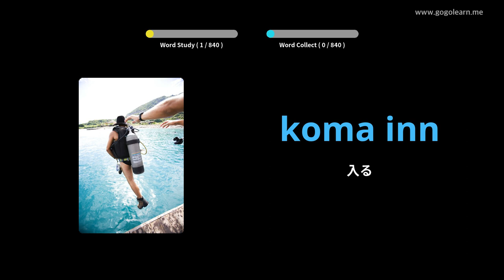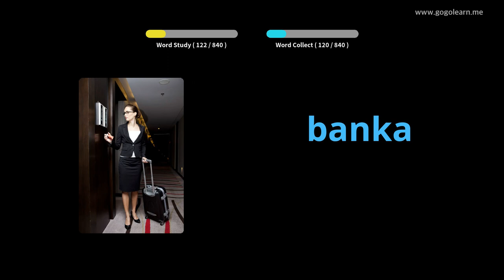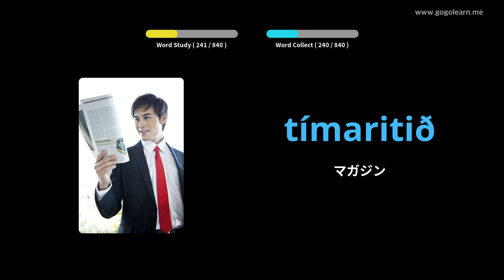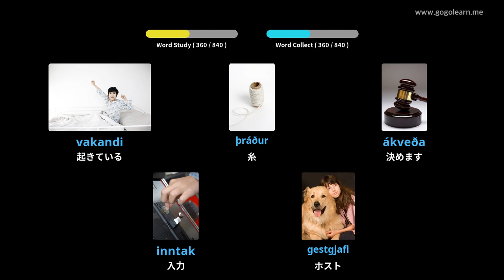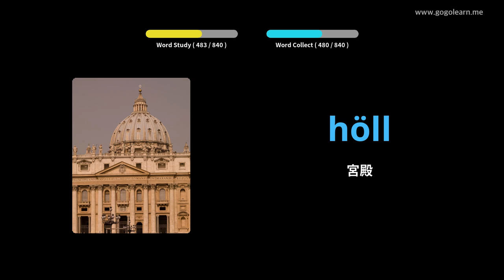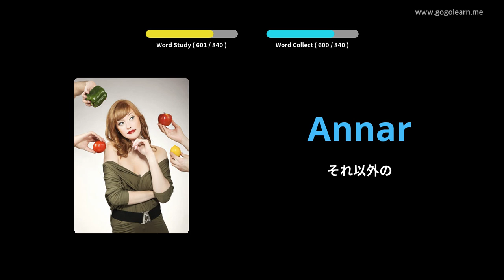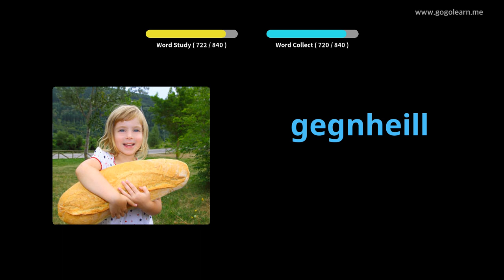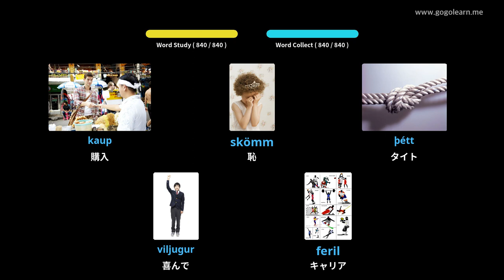写真でアイスランド語を学ぶ|アイスランド語彙寝ながら聞く | Golearn